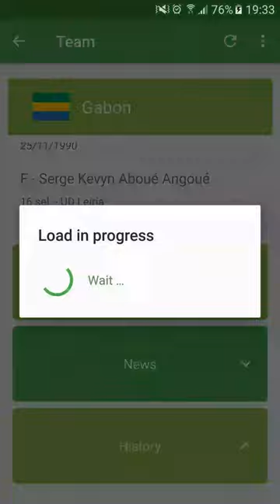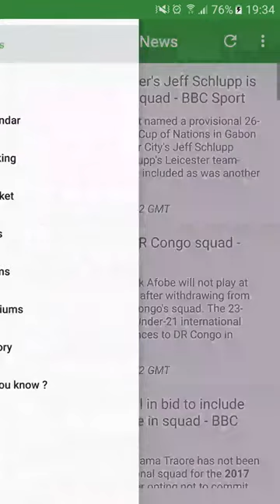AFCON Football 2017 for Android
AFCON 2017 is the best way to follow the 2017 Football Africa Cup of Nations in Gabon with all the latest news, matches, scores and results.